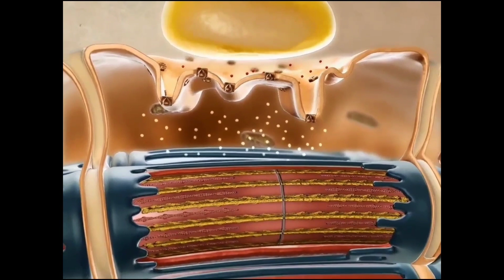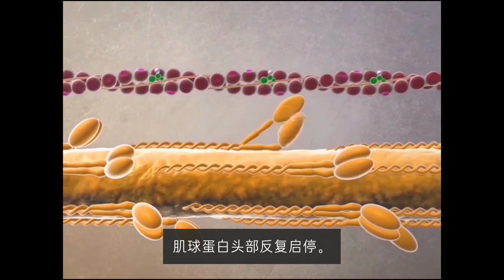肌肉收缩生理学三维立体动画演示 人体解剖学3D animation demonstration of muscle contraction physiology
肌肉收缩生理学三维立体动画演示 人体解剖学 Three-dimensional animation demonstration of muscle contraction physiology